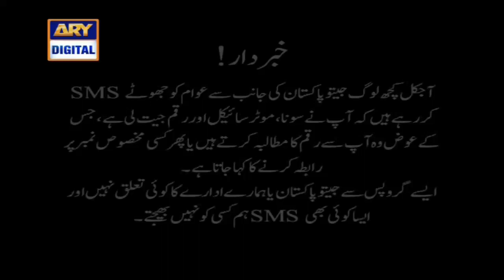Jeeto Pakistan - Top Pakistani Show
Host:
The enigmatic and charismatic Fahad Mustafa.